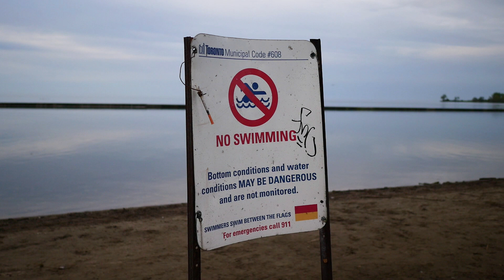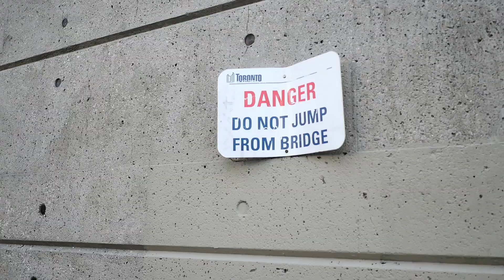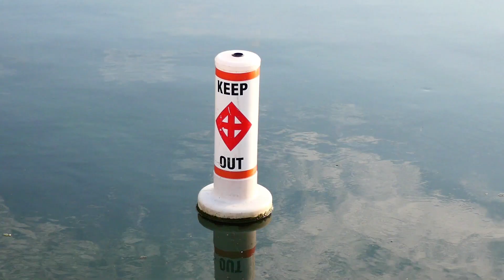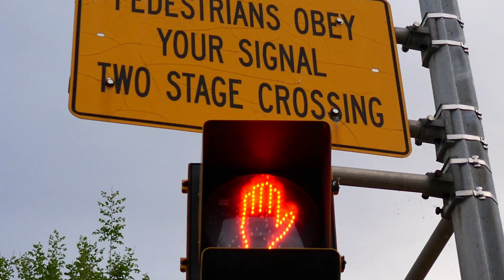(Toronto) 우리동네친구들 비버,백조,너구리 그리고 거위와 함께한 캐나다의 봄 Lake Ontario-Vlog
-화질 설정을 1080P로 하시면 더 선명하게 보실 수 있어요-

안녕하세요~ 왕탱식구 여러분!!
잘지내셨나요?
어느순간 긴긴 겨울은 지나고 봄이 찾아왔더라구요.
제가 사는곳은 Lake Ontario가 있는 토론토예요. 보통 5~6개월은 겨울인데,
유독히 이번겨울은 참 길게 느껴졌네요.

오늘은 우리동네의 너무 이쁜 곳들을 소개해드리려고 해요.
'멈추면 비로소 보이는것들'..
그 말처럼  그동안 무심코 지나쳤던 것들을 세삼 다시 보게되었어요.
10년도 훌쩍 넘어버린 캐나다 이민생활에  어쩌면 조금은 익숙해져 감사한지 모르고 지냈던거 같아요~

백조를 괴롭히는 거위, 나무위에 사는 너구리, 열심히 집짓는 비버, 캐나다 구스가 풀뜯어먹는 소리와 풀뜯어먹고 넘어삼키는 순간,  잘 나오진 않았지만, 영상이 끝날때쯤 잠깐이지만 나오는 앵그리버드, 놓지지 말고 보세요~

왕탱채널에 구독자 여러분 감사합니다!^^